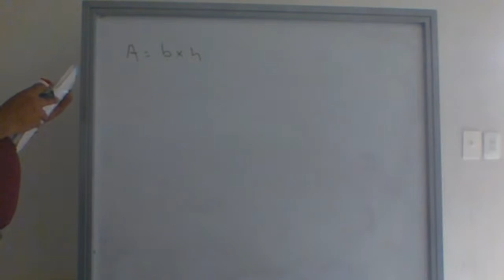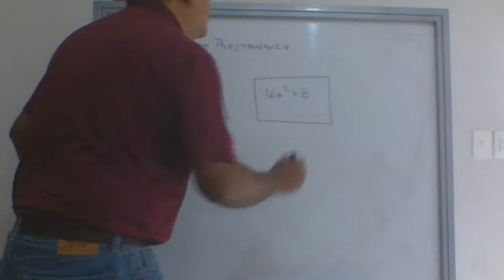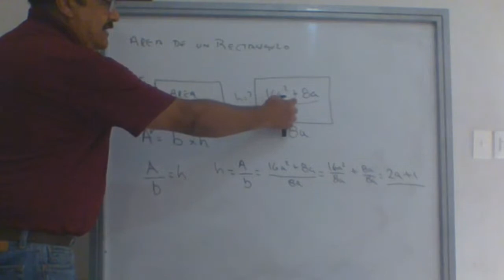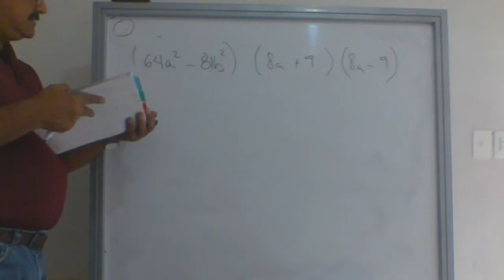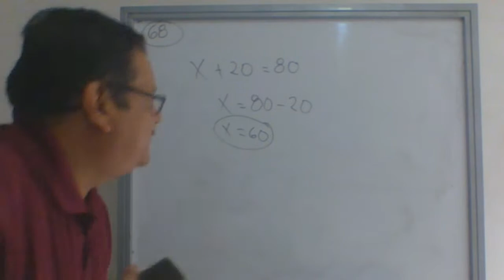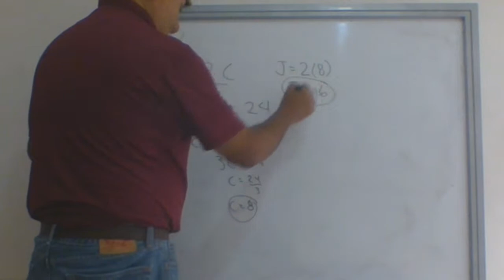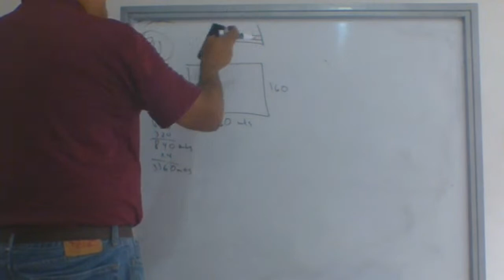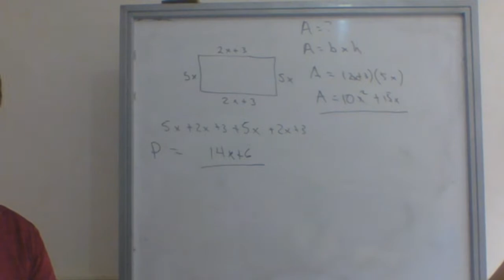Asesorías Habilidad Numerica